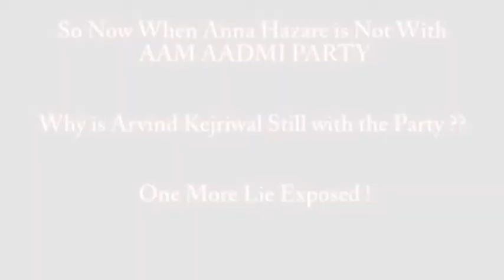Kejriwal a Innocent man exposed by Rahul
A Delhi-based journalist who is also a former colleague of Delhi Chief Arvind Kejriwal has an answer!

Last week, in his October 5 Blog My Stint with Kejriwal: Wising up to 'Democracy' and 'Social Activism'– Kapil Bajaj has written about appalling revelations about Kejriwal's sexual affair with Shilpa (name changed by Kapil to hide the identity) at Thiruvananthapuram Guest House on Nov 18, 2008.

The story has gained momentum in last 24 hours. NewsGram reached out to Delhi-based Kapil Bajaj and spoke to him over the phone for almost 45 minutes. Kapil stands by his post. His phone number was later verified by us through True Caller. Kapil Bajaj has also authorised NewsGram via email to publish from the content of his blog post. NewsGram has decided to publish the excerpts from his blog post.